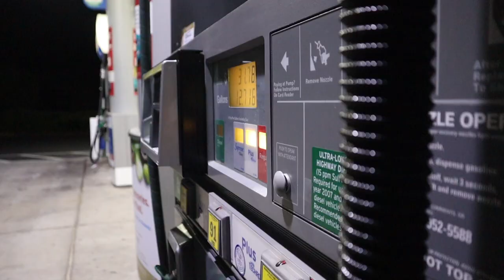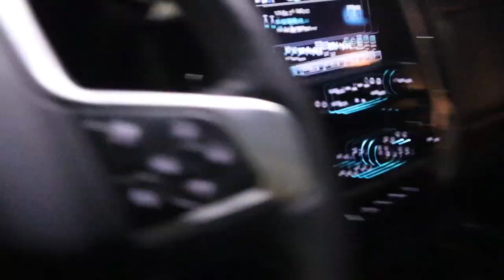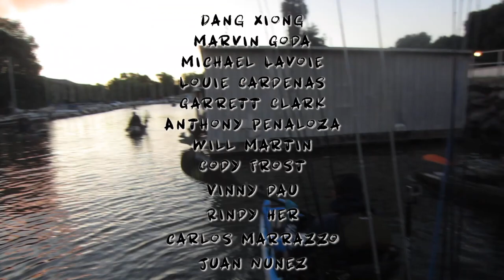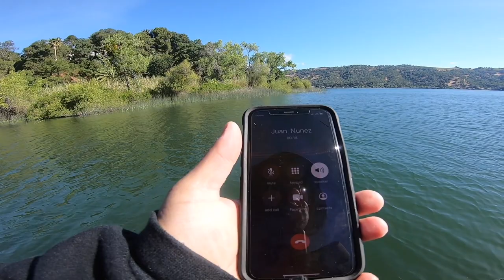RONA Shootout 2 - Braitos at Clear lake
Same guys but with +1 invites. We meet at Braitos Marina for our shootout needs.

KAYAK FISHING RIG
Kayak: Native Titan 12
Motor: Haswing Protruar 1.0
Battery: 170ah Dakota Lithium
Fish Finder: Lowrance HDS LIVE 7
Battery: 10ah Dakota Lithium
Boonedox Groovy Landing Gear
Boonedox Rudder
C-Tug Wheels

CAMERA SET
Chesty: GoPro 7
3rd Person: GoPro 5
Photos: iPhone Xs
DIY Camera Boom
Dakota Lithium 10ah Power Box

RADIOS
Beofeng UV5R
Beofeng Walkie Talkies
Beofeng Sync Cable

TRUCK CAMP
Crew Cab Air Mattress

Pro Staff:
Native Waterworks

Brand Ambassador:
BooneDOX USA

Field Staff:
River2Sea